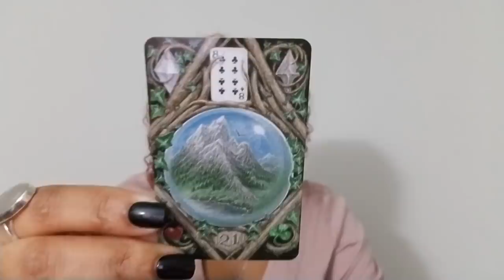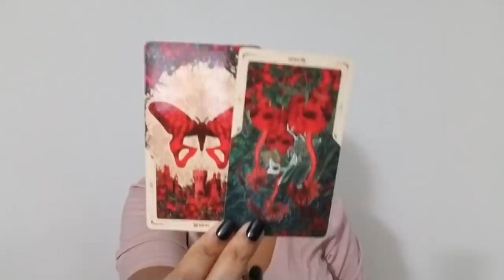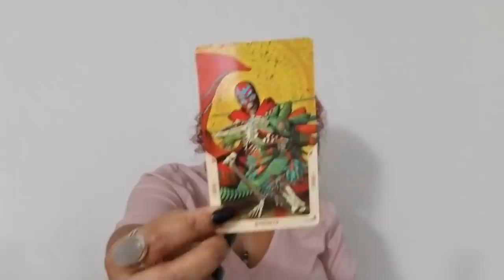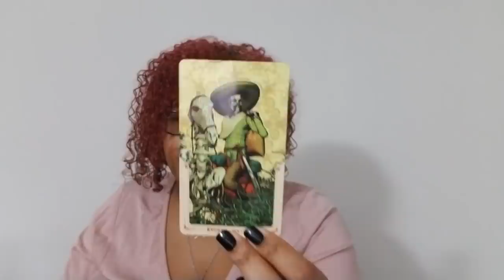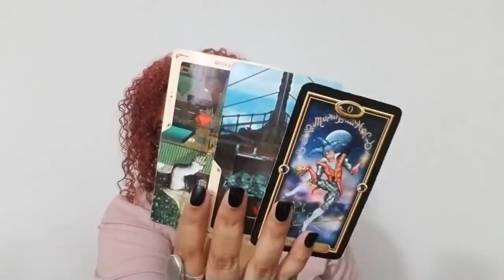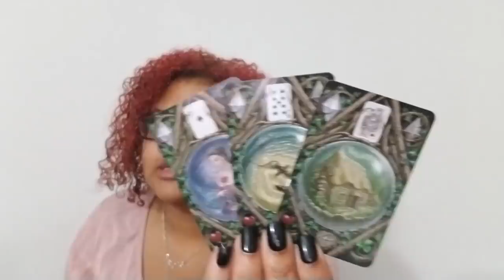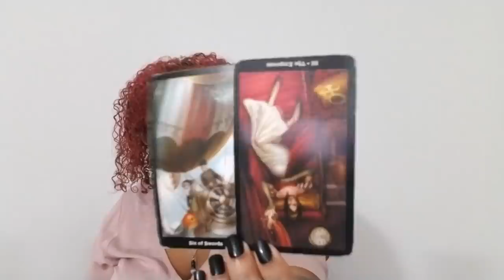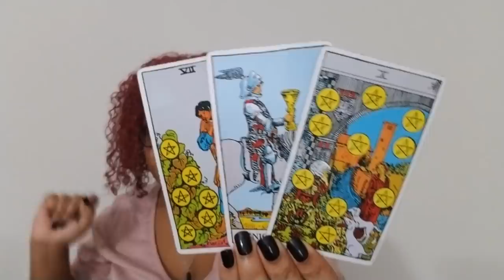Capricorn: This Is All To Prepare You For Your 10 of Pentacles Blessings (Sept 28th - Oct 11th)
Capricorn: Weekly Love Reading (September 28th - October 11th)